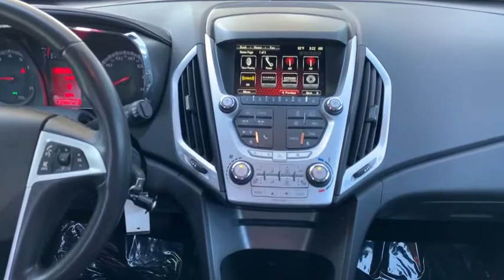2014 GMC Terrain Live KZ122786C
2014 GMC Terrain SLE

Freeland Chevrolet
5333 Hickory Hollow Parkway